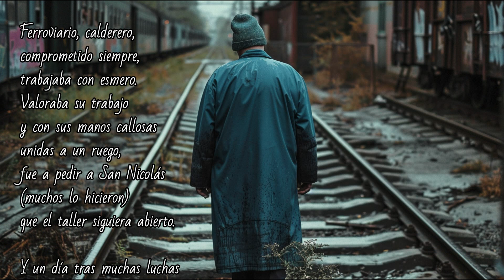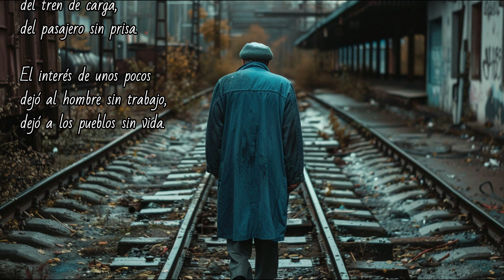FERROVIARIO (Letra MARTHA FAJARDO - Edicion FERNANDO CASTAÑO) CANCION